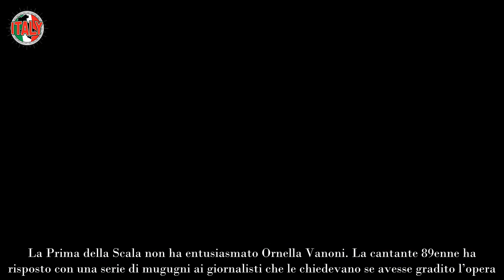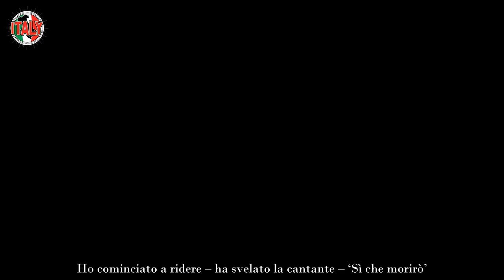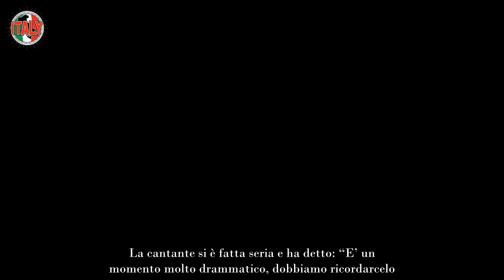Ornella Vanoni ha già organizzato il suo funerale “Ecco come sarà”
La Prima della Scala non ha entusiasmato Ornella Vanoni. La cantante 89enne ha risposto con una serie di mugugni ai giornalisti che le chiedevano se avesse gradito l’opera. Ornella Vanoni ne ha parlato anche domenica 10 dicembre a “Che tempo che fa”, programma di cui è ospite fissa. “L’opera non mi è piaciuta perché era lugubre – ha raccontato a Fabio Fazio – A parte quattro ore e mezza…io pensavo Wagner soltanto! Invece anche Verdi! Poi secondo me la scenografia era molto pesante, a un certo punto sono andata via. Tutti mi chiedevano: ‘Come è stata?’. E io: ‘Mmm…mmm’”.